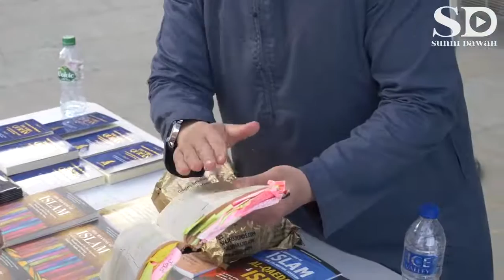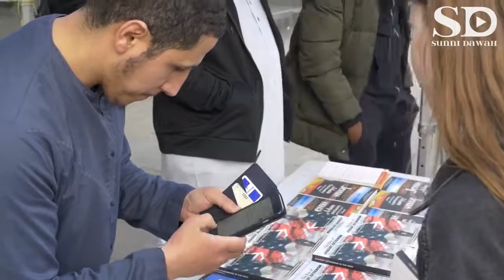BRITISH GIRL CONVERTS TO ISLAM & CRIES - Street Dawah